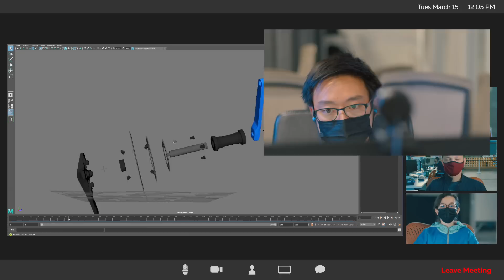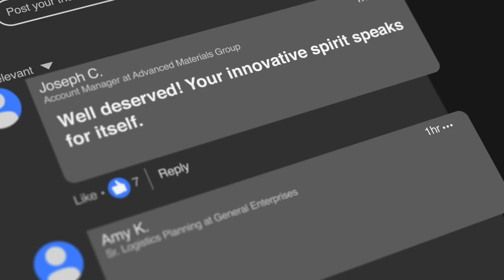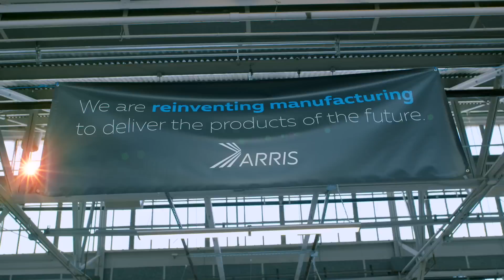Ultimate Performance Meets Ultimate Scalability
ARRIS is a Berkeley, California-based technology company enabling the design and manufacture of the highest-performance products at scale. Additive Molding™ by ARRIS is a high-speed composites manufacturing technology aligning continuous fibers, electronics, and metallic components within topology-optimized structures. ARRIS partners with the world’s most innovative companies to help them imagine, design, and manufacture lighter, faster, stronger, smarter, and more sustainable products.